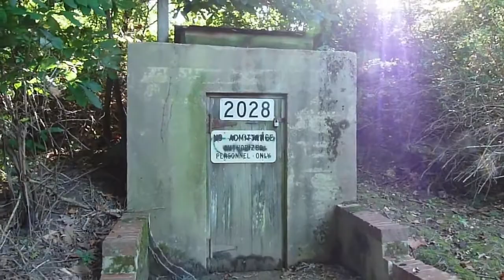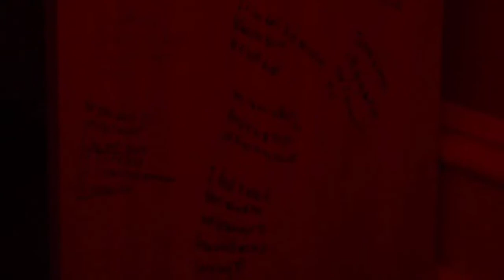6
this is a compilation of video recordings i took from 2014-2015. All of these were taken for a project that has since ceased to become successful up until this point (sorta! kinda!). the plan to action for this was to document old and new memories throughout the process of my family and i moving from Aberdeen, MD to San Antonio, TX. I filmed every event I could that felt sentimental and interesting to me, or perhaps a moment where I needed to allow myself a moment of silence and observe the scenario i'm in even if its the most banal and worthless headspace (or at least through others perception). I suppose something like a time capsule that one would dig in an open field, and half-a-decade to a decade later find all the beautiful personal things they've left behind.

I havent seen most of these clips in almost 4-6 years and looking at them now still makes me feel light-headed in the best way possible. at the time I was recording these videos I never knew how to organize them in a presentable way, mostly considering some were deeply personal to me and didnt feel comfortable with posting them publicly online, alas I abandoned them.

just know that every segment displayed is based on a particular event, and that every interior, scenic view, object, etc shown is subjected to its own sentimental and valuable meaning. lets just say you'll have to figure that out for yourself on what everything adds up to!

on a final note, please sit back and enjoy the show! love you all